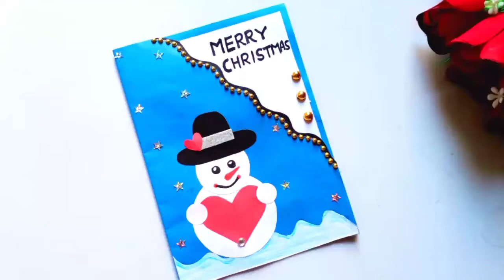Christmas cards | Christmas greeting card | how to make Christmas greeting card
Christmas cards | Christmas greeting card | how to make Christmas greeting card | greeting cards